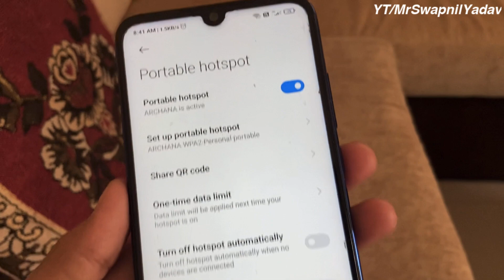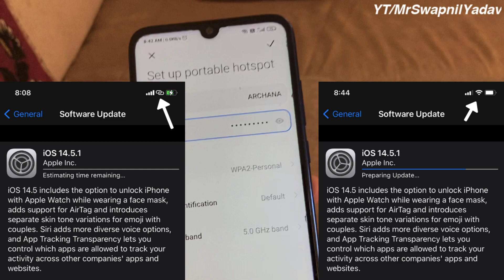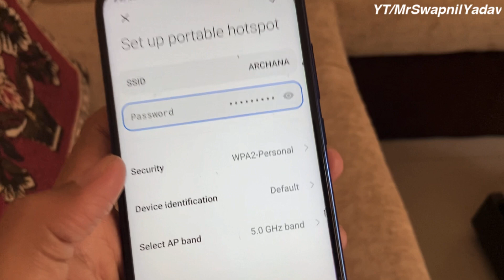iPhone Update Problem Estimating Time Remaining Solved | iPhone Update Problems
Apple iPhone 11
Apple 20W USB-C Power Adapter

New iOS 14.5 & iOS 14.5.1 Update rolled out by Apple for the iPhones, but many users are having the problem on the Update page. It says Estimating Time Remaining and stuck there this happens because of the Wi-Fi Hotspot of the Phone for that you have to change some settings. In this video I've mentioned how to solve your update-related issue on iPhone for any iOS updates.

iOS 14.5.1 Update Problem Estimating Time Remaining Solved | iPhone Update Problems

Gadgets I Use:
Phone(iPhone 11)
Laptop(MacBook Air)
Tripod Main
Tripod Second

About: MrSwapnilYadav is a tech-related channel where you will find the latest Tech news, how-to, reviews & unboxing.

All content used is copyright to MrSwapnilYadav, Use or commercial display or editing of the content without permission is not allowed.

MrSwapnilYadav ©